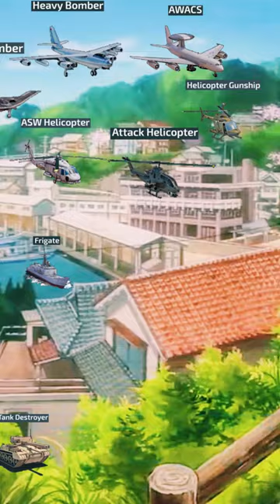Attack SUBMARINE Conflict OF nations WW3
SUB AND LIKE HELP ME MAKE MORE VIDOES HAVE A GOOD DAY